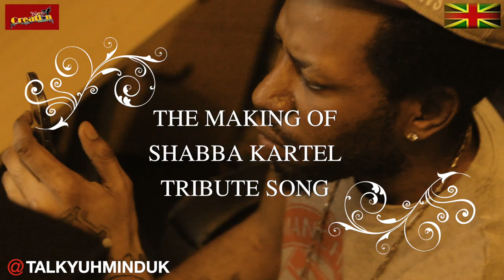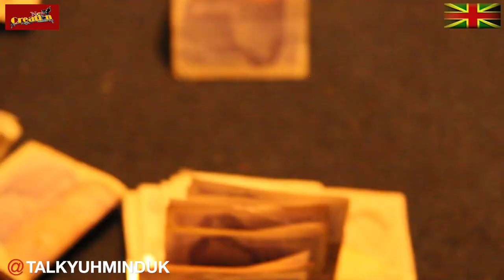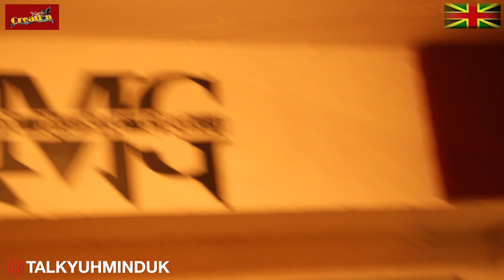TALKYUHMINDUK VOL.1 NEW CREATION PRODUCTION (DON ANDRE KMG VS GALLA WASS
NEW CREATION PRODUCTION UK